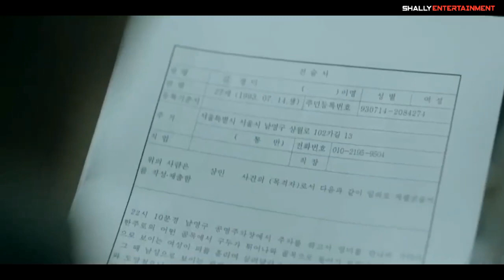Top 10 Dramas Starring Wi Ha-Joon (2023 Updated)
TIME STAMP

00:00-00:26 Intro
00:27-01:28 The Worst of Evil
01:29-02:20 Bad and Crazy
02:21-03:14 Midnight
03:15-04:06 Little Women
04:07-05:06 Shark: The Beginning
05:07-05:56 Mr and Mrs Cop
05:57-06:54 Squid Game
06:55-07:55 My Golden Life
07:56-08:50 Romance is a Bonus Book
08:51-09:44 Something in the Rain